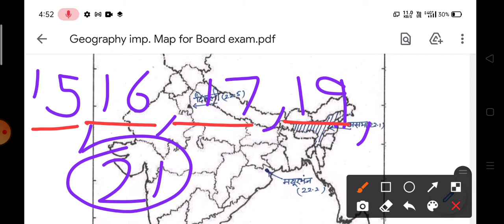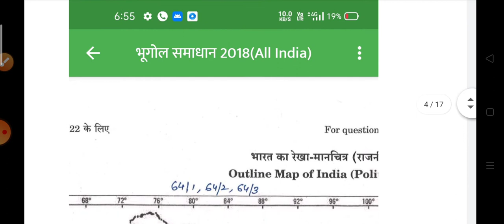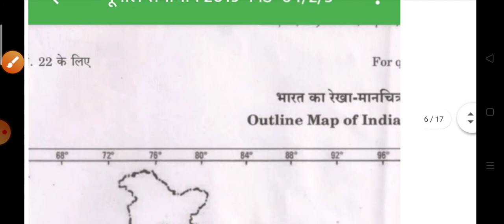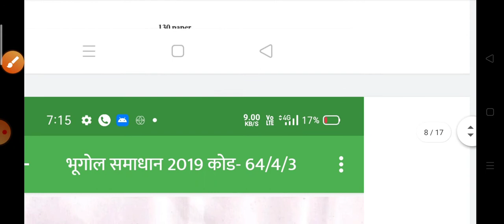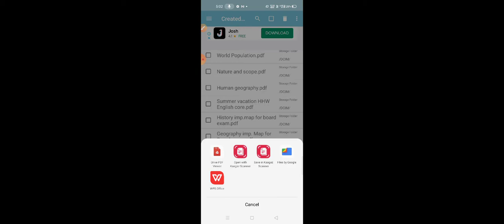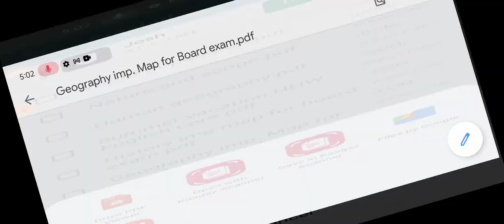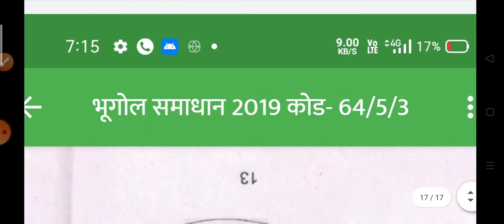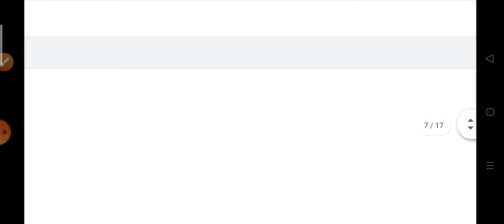Geography #2021-22 Board exam Most important places last 5 years Questions